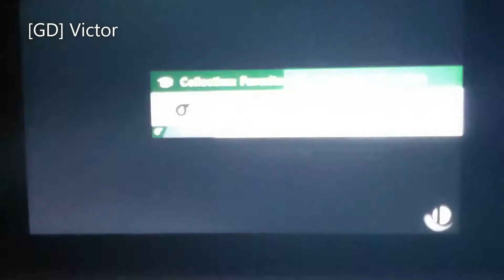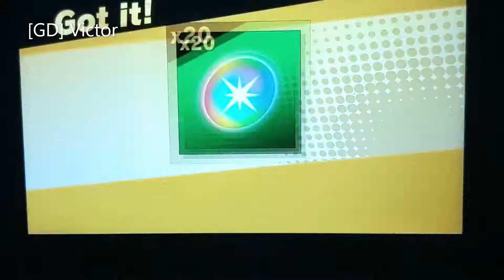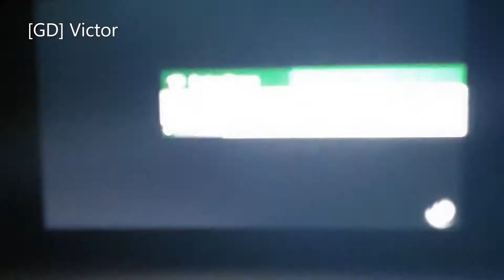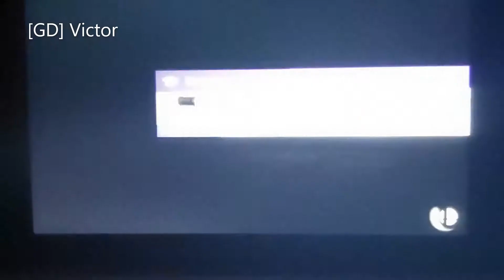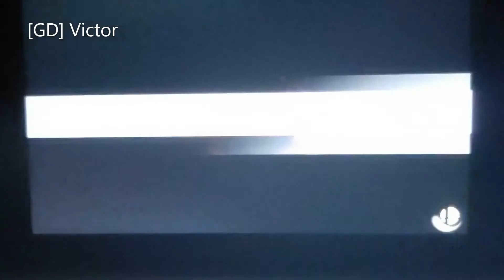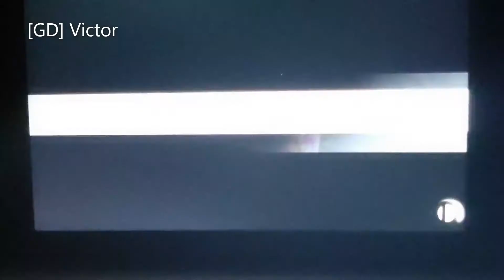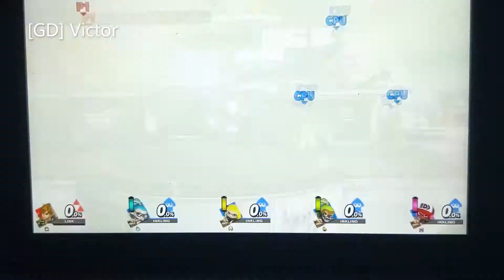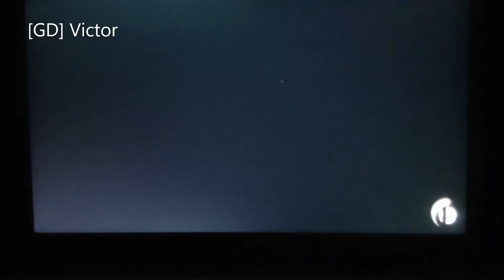Super Smash Bros Ultimate - world of light part 17